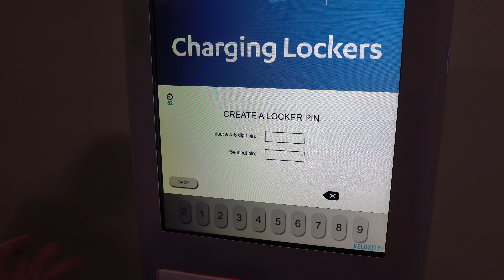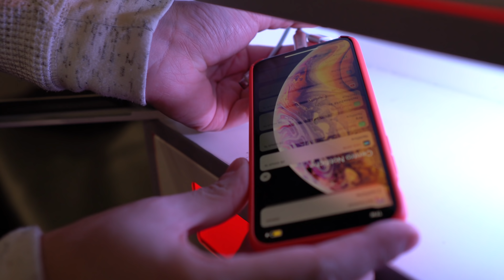Dovrebbero esistere OVUNQUE